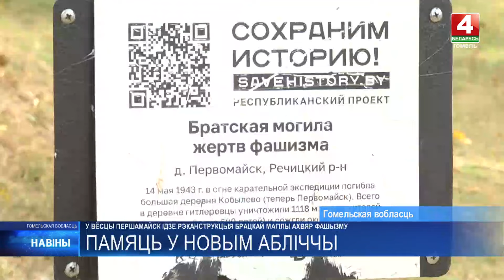Под Речицей идет реконструкция братской могилы жертв фашизма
В 1943-м от зверств фашистов там погибли более тысячи человек, а деревня полностью была сожжена. О том, что было, современникам напоминает братская могила. В 2024 году место памяти и скорби решили реконструировать.

Трагедию в деревне Первомайск, раньше называвшейся Кобылева, в народе называют ещё «Речицкой Хатынью». Беда сюда пришла в январе 1943 года, когда в деревню ворвался отряд фашистских карателей и полицаев. За 2 недели они расстреляли 42 человека, также забрали имущество и скот.